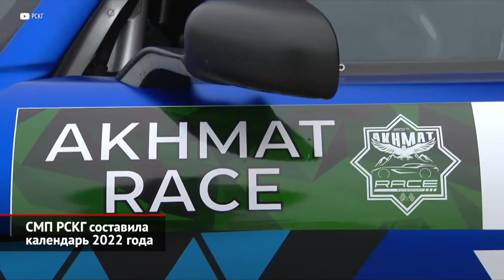Баха «Пески Арчеды» удивила малочисленностью. СМП РСКГ составила календарь 2022 года | Новости №1971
В окрестностях Волгограда состоялся второй этап чемпионата России по ралли-рейдам. В четырёх зачётных категориях песчаная гонка собрала лишь 22 экипажа, что для главного рейдового турнира страны откровенно мало. Ещё переда началом соревнования участники жаловались на скромный километраж бахи… Однако кажущаяся простота оказалась обманчивой. Главные фавориты — Владимир Васильев и Алексей Кузьмич — на втором скоростном участке перевернули свой Mini Cooper. Дальше обошлось без сюрпризов. В абсолютном зачёте первыми закономерно приехали Денис Кротов и Константин Жильцов. Награды за второе и третье места достались представителям питерского коллектива G-Force Motorsport: экипажам Андрея Новикова и Алексея Черкесова. Попутно петербуржцы возглавили класс R. До их ураганного темпа не смог дотянуть даже такой мощный соперник, как Евгений Суховенко на ГАЗели Next. В зачёте Т2 золото забрал Андрей Сушенцов, а в Т3 красивейшую победу оформила Анастасия Нифонтова. После «Песков Арчеды» чемпионат России уходит на каникулы. Май и июнь отведены под два этапа Кубка России. И лишь 6 июля участники встретятся на бахе «Золото Кагана», которая заявлена как часть марафона «Шёлковый путь». Сам «Шёлковый путь» из-за запрета на международные соревнования внутри РФ пройдёт в формате всероссийского старта, но — с допуском иностранных участников.

Промоутер Российской серии кольцевых гонок, программа SMP Racing, принимает заявки на новый сезон Чемпионата, Кубка и Первенства России, а также Кубка РАФ по кольцевым гонкам. Пятиэтапная серия, утверждённая Российской автомобильной федерацией, стартует 10 июня. Первой гонкой этого года станут соревнования на «Смоленском кольце». В июле участников ждут старты на кольце нижегородском, а дальше соревнования примут столичная трасса Moscow Raceway, петербургская «Игора Драйв» и чеченская «Крепость Грозная». Как отмечает руководство серии, в нынешнем сезоне возникла череда сложностей, которые вынудили сместить начало стартов и сократить количество этапов. Так что оптимальным для участников был признан календарь, состоящий из пяти гонок. Формат состязания останется прежним. В Смоленске, Нижнем Новгороде, Подмосковье и Ленинградской области официальные тренировки и квалификации займут всю пятницу, а гонки пройдут в субботу и воскресенье. В Грозном расписание сдвинется на день раньше, поскольку воскресенье по традиции планируется освободить для марафона AKHMAT Race. Каждый этап пройдет по принципу «фестиваля скорости» — с обширной развлекательной программой для зрителей. Гонки будут транслироваться на телеканалах и в интернете.

00:00 Баха «Пески Арчеды» удивила малочисленностью
01:17 СМП РСКГ составила календарь 2022 года